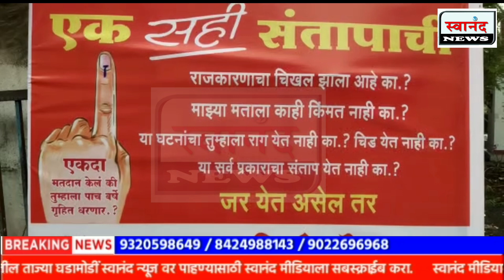उल्हासनगर : एक सही संतापाची ! उल्हासनगरात मनसे तर्फे स्वाक्षरी मोहीम ! बंडू देशमुख !